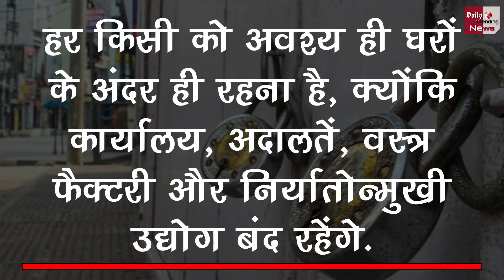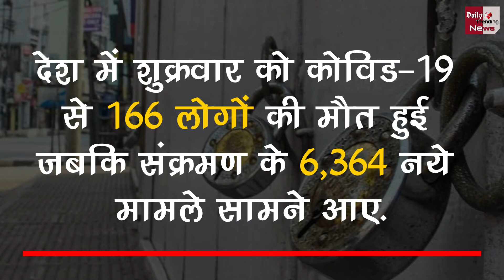Lockdown : बांग्लादेश में लगा 14 दिन का सम्पूर्ण लॉकडाउन, जानें क्या खुलेगा क्या नहीं...!!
Lockdown In Bangladesh : Bangladesh Heads Into Strict Lockdown Amid Record Coronavirus Spike | Total Lockdown Latest News | Corona Virus Case Today Update | Corona Vaccine Latest News & Update